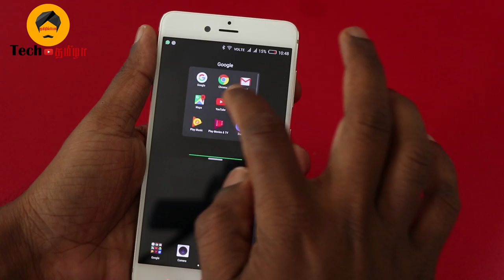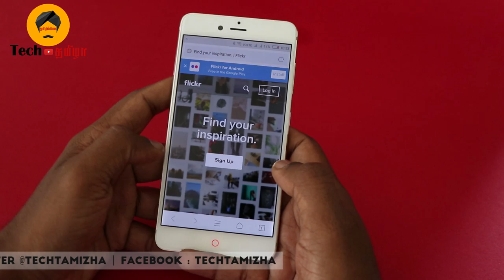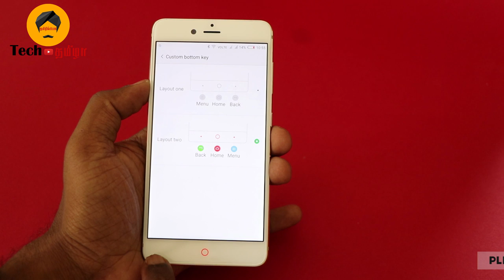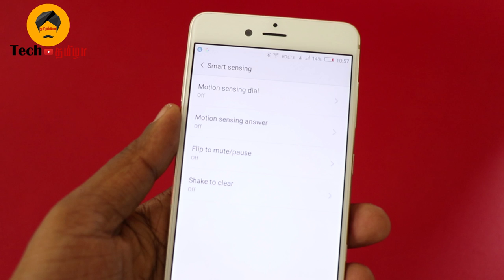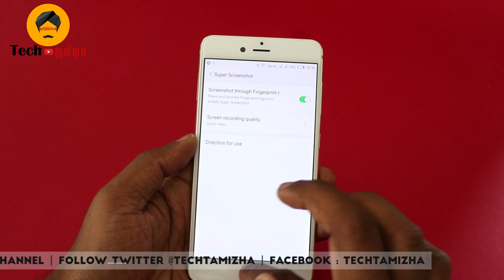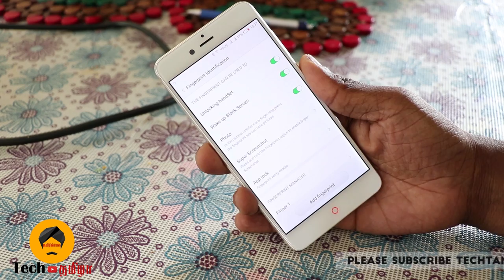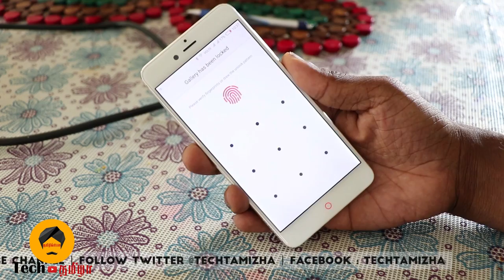Nubia Z11 Mini S Top Features in Tamil | Tamil Tech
Tech Tamziha is a Tamil YouTube channel for gadgets, mobile, technology reviews, news and opinions. I cover tech news in Tamil, mobile reviews in Tamil, and technology opinions in Tamil.

My other Tech Youtube Channel - TechRaman.